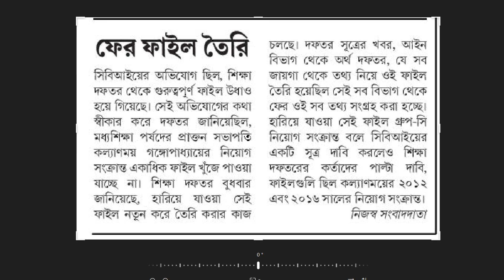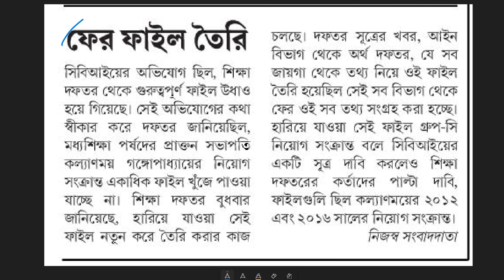নিয়োগ দুর্নীতির হারিয়ে যাওয়া ফাইল নতুন করে তৈরি করছে পর্ষদ ।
শিক্ষক নিয়োগের কিছু জরুরী ফাইল যখন সিবিআই পর্ষদের কাছ থেকে চায় তখন আমাদের পর্ষদ জানায় যে সেই ফাইগুলি হারিয়ে । ফাইল গুলি আবার নতুন করে তৈরি করা হচ্ছে পর্ষদের তরফ থেকে । সেই আপডেট দেওয়ার জন্যই আজকের এই ভিডিওটি বিশেষভাবে তৈরি করা । তাই ভিডিওটিকে প্রথম থেকে শুরু করে শেষ পর্যন্ত দেখবে তাহলে যাবতীয় তথ্য বুঝতে পারবে ধন্যবাদ ।